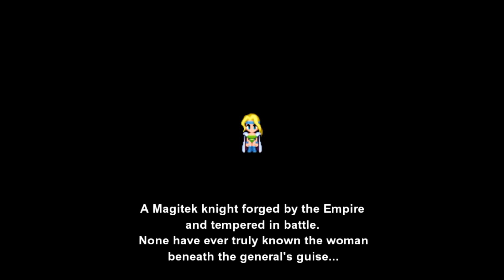Final Fantasy VI (PC): 09 TIME TO RESCUED...MA PRINCESSE!!!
After we gives the old man the cider, we went down the to the secret passage. and meet. MA PRINCESSE.
Game: Final Fantasy VI (PC Version)
Developer: Square Enix
Genre: RPG (JRPG)
Released: December 16, 2015